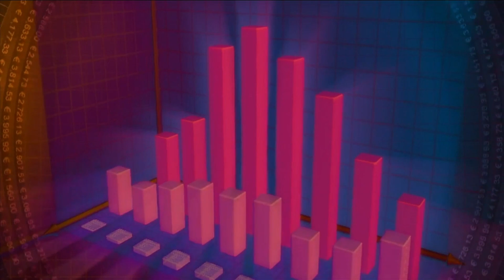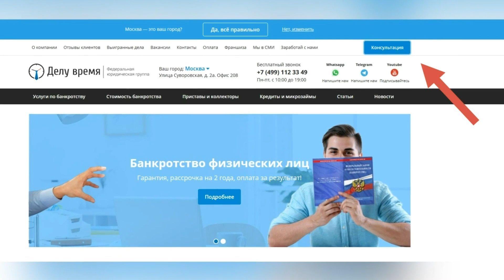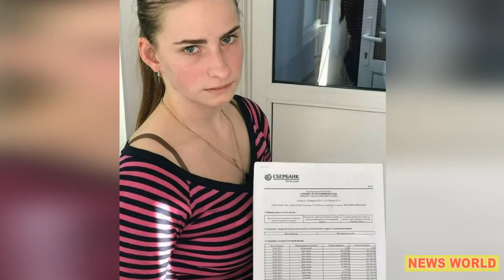10 САМЫХ Громких РАЗОРЕНИЙ российских звёзд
Эти звёзды потеряли свое состояние. Анастасия Заворотнюк, Андрей Аршавин, Николай Фоменко, Анастасия Волочкова... Неудачливых в бизнесе российских звезд множество! Кто они звёзды-банкроты?